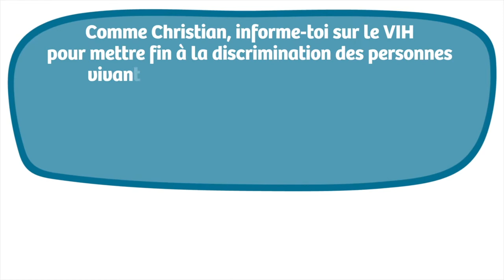Vivre avec le VIH? On est pas là pour condamner mais pour guider les gens nous explique Christian.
Découvrez comment Christian, infirmier à l’hôpital Erasme et diacre à l’église baptiste « La Fraternité », accueille et conseille les personnes vivant avec le VIH afin qu’elles puissent rester en bonne santé grâce aux traitements.

Il participe ainsi dans sa communauté à la lutte contre les discriminations envers les personnes vivant avec le VIH.

Informez-vous sur nos permanences de dépistage des IST et du VIH

Action TEST, vous rassurer est notre priorité